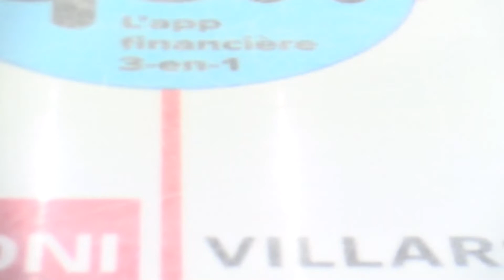Swiss Ice Hockey U20 Elit RS - HC Lausanne vs GCK Lions (2022 09 23)